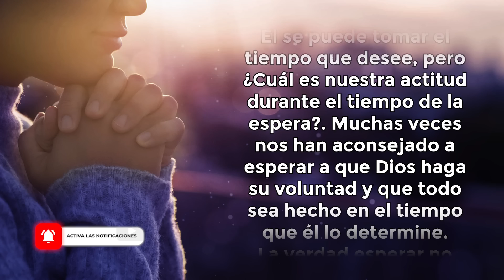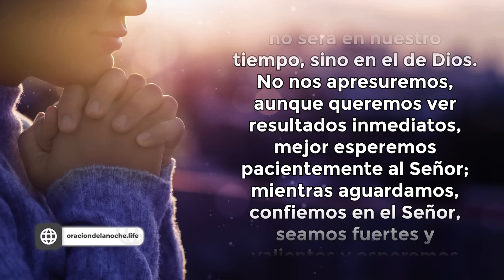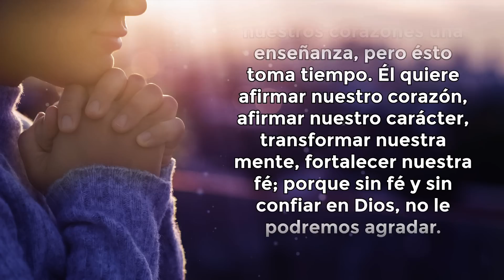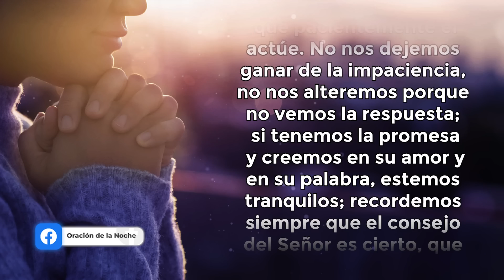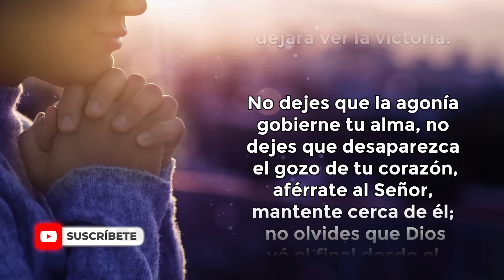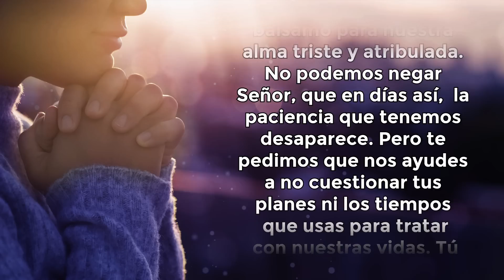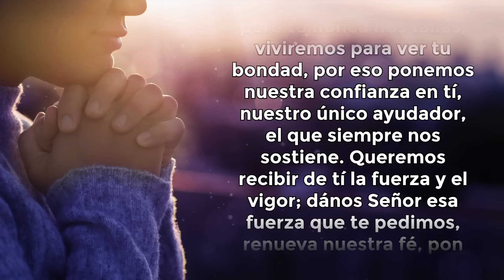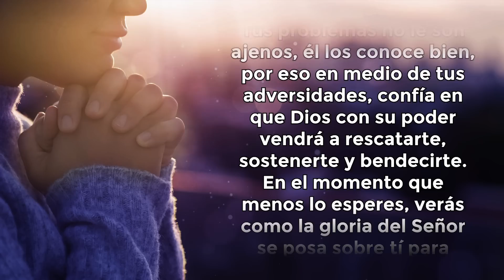ORACIÓN DE LA NOCHE 🌜ORACIÓN PARA ESPERAR PACIENTEMENTE LA RESPUESTA DE DIOS A TU PETICIÓN 🙏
Oración de la Noche de hoy; haz esta oración antes de dormir para agradecer a Dios por el día de hoy y descansar tranquilo y confiado.

Amado Señor, en ésta hora te buscamos con ansias, desde que el día amanece hasta que la noche llega, nuestro corazón persevera en tus palabras que son el mejor aliciente para nuestra alma. Señor, eres para nosotros la única fuente de bendición, te buscamos sabiendo que eres como un estanque de agua fresca en el más ardiente desierto.

Delante de tu santuario venimos a contarte nuestros problemas, que no son pocos, pero en ti nos refugiamos, eres el escondite seguro donde nuestra alma reposa, todo lo demás es una ilusión. Tu palabra es el mejor calmante que existe y tu presencia es el mejor bálsamo para nuestra alma triste y atribulada. No podemos negar Señor, que en días así,  la paciencia que tenemos desaparece.

Pero te pedimos que nos ayudes a no cuestionar tus planes ni los tiempos que usas para tratar con nuestras vidas. Tú sabes lo que haces y sabes hasta dónde podemos resistir; por eso te pedimos que tu diestra nos sostenga y no nos dejes desmayar.

✅ ADQUIERE MI ÚLTIMO LIBRO 👇
"30 ORACIONES DE LA MAÑANA PARA PONER TU DÍA EN LAS MANOS DE DIOS"

Toda la música usados en este vídeo están licenciados con: Envato Elements: vídeos, música, fotos y gráficos de archivo ilimitados con el titulo: ODLN/YT/ DESPUES DE LA ESPERA, SIEMPRE VIENE LA RESPUESTA DE DIOS 14/07/2022